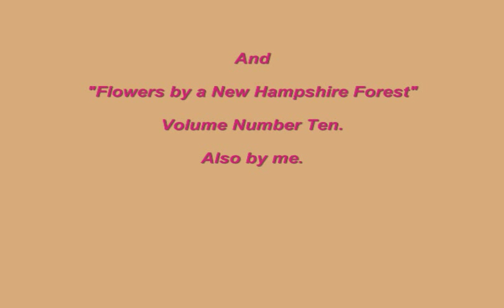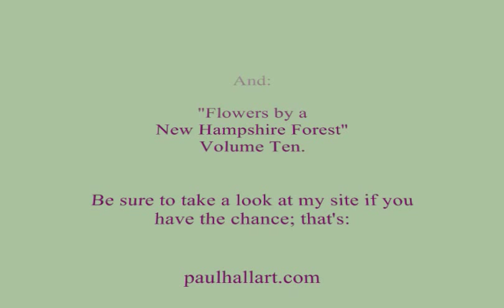"Japanese Song, 1947." (Harmonica by Paul.)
"From The South".  Here's a melody that stuck with me from my toddler days in Japan.  Of course, I heard the 78 now and then later on, especially when I had my H.O. train set in the basement and then a few years later, I started painting down there and played the old records on the phonograph, among them this classic by the great actress, Junko Mihara.

Of course, as a toddler in Japan, I had no idea it was a propaganda song, and though Japanese was my first language, when I was returned to the States in 1949, it slowly faded away.  All that remained was memories of the beautiful melody and that fabulous voice.  That's why I call my cover "Japanese Song, 1947", because it was back then, when I was a 1-year-old, that I went to Japan.

The Japanese came up with some beautiful music and also a whole new concept of music, which might have been lost, except because of You Tube, you can now hear the same recording I listened to back then.

For visual in the clip I put in series ten of my study "Flowers beside a New Hampshire Forest".  The relatively young forest  was once the grazing ground for the herds of animals that fed nearby Claremont, and then became overgrown and the fields  gave way to a vibrant sylvan splendor until it was practically clear cut the first years of the 21st century.